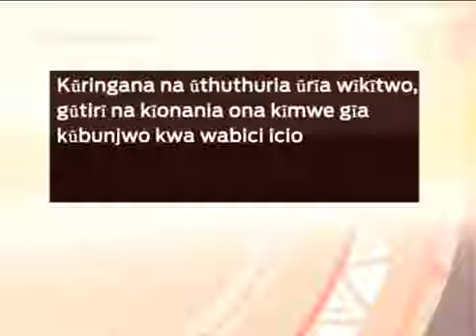Borithi kuregana na ndeto ati wabici cia NASA niirahithukiirwo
Ruhonge rwa borithi niruteyaniirie ati wabici cia ngwataniro ya NASA cia gutarira kura niirahithukiirwo utuku wa gukia umuthi ni maabithaa a borithi.
Ona kuri uguo seneta wa Siaya James Orengo niakindirite thariko iyo akiuga itanya riayo rirari kuhithuria maritwa ma arugamiriri a ithurano a ngwataniro iyo niguo mahenio na mbeca magatirika NASA hindi ya utari wa kura.